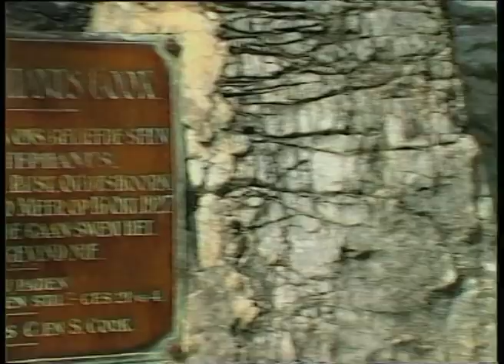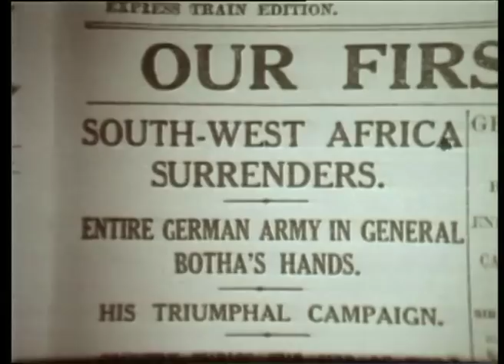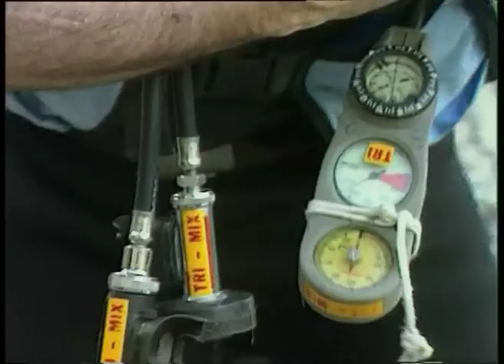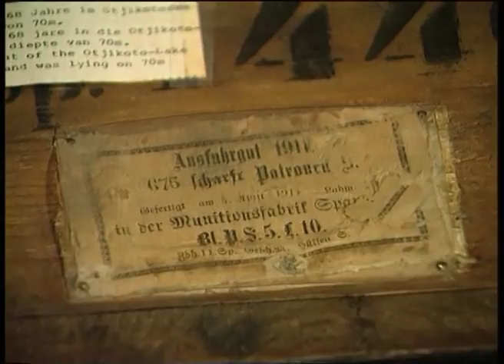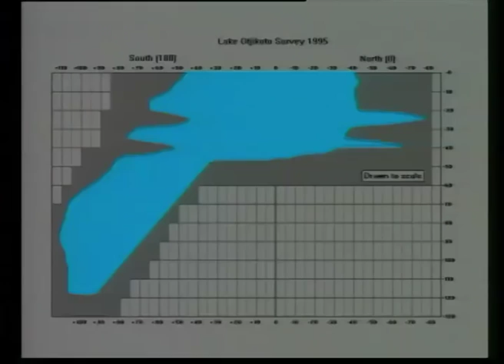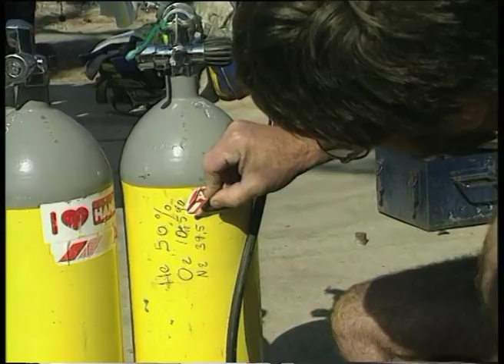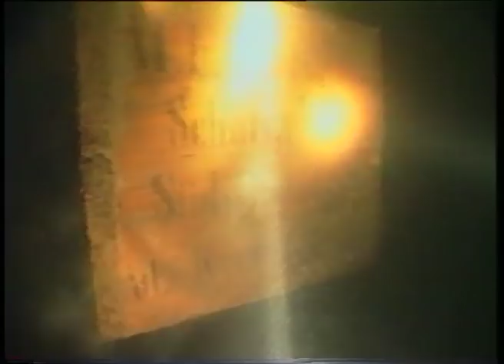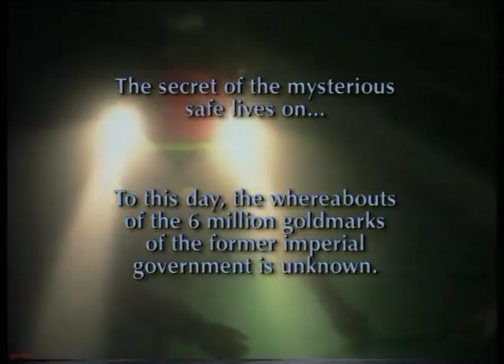Otjikoto - Lake of Legend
A 'bottomless' lake in Africa; a group of divers on a quest to find a mysterious safe and an expedition amid the sunken artillery of the German Imperial Army.